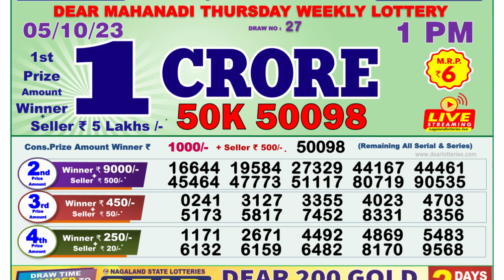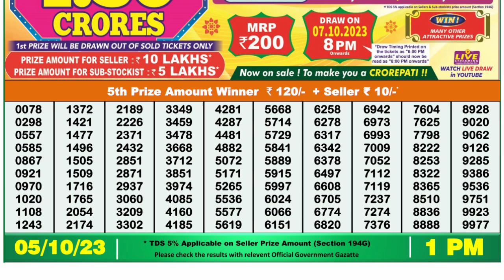🔴Dear Lottery Sambad Live 1pm today 05.10.23 Nagaland State Lottery Result